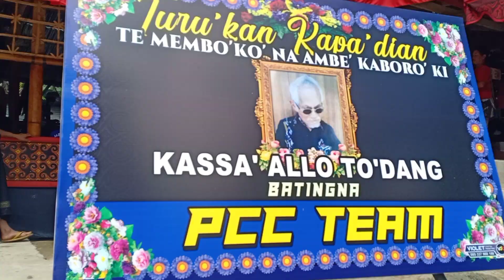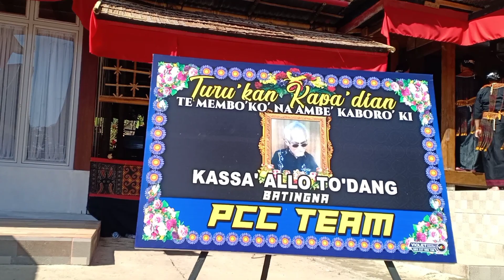Persiapan Ma'pasonglo Alm Kassa' Allo To'dang di Ba'tan Toraja Utara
torajautara Persiapan Ma'pasonglo Alm Kassa' Allo To'dan di Ba'tan Toraja Utara